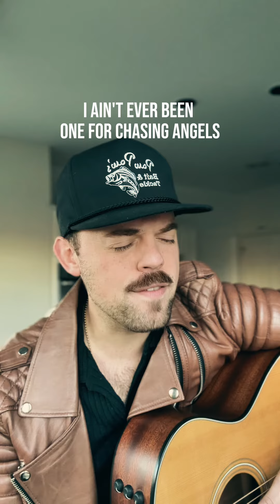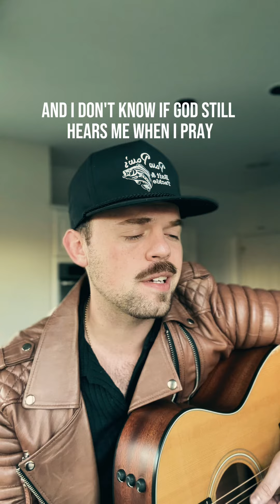My nana’s last wish 💔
Lyrics:
I dialed up your number, almost hit send
Cuz this year has been worst, can’t wait for it to end
Just wanted to hear your voice
But I know it’s too late
So I went to church today

I tried to give up drinking cuz you told me that I should
But I gave into the bourbon, knowing it don’t do no good
And Nana, it took so long, I’m a little ashamed
But I went to church today

I ain’t ever been the one for chasing angels
Ain’t opened up the Bible in a while
But I’m missing you right now
So I’m letting my walls down
Cuz I know if you were here it’d make you smile
And I dunno if God still hears me when I pray